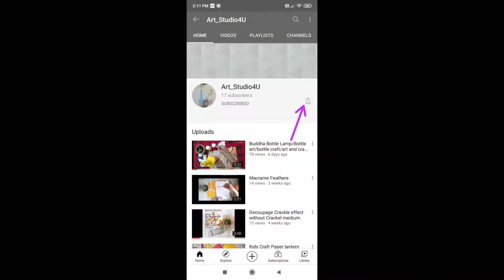The Easiest Macramé Wall Hanging / Mini Macramé Tutorial For Total Beginners.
Hello friends! I wanted to share this tutorial with you on how to make a mini macrame wall hanging! This is a very beginner-friendly project, even if you have never done macrame before you can make this!

Project Details -
3 or 4 mm single strand macrame cord
 560 inch  of cord total- One 9 inch stick or wooden log
 Cut 14 cords, 40  long each
You only need to know three knots to complete this project…
Larks Head Knot
Square Knot
Double half Hitch Knot
Gear I Use-
Redmi k20
Phone Holder
Software used: Filmora